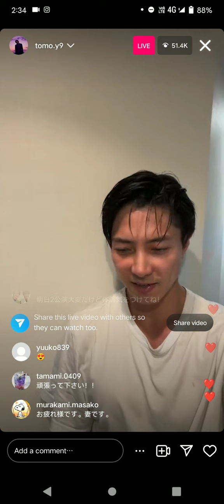Tomohisa Yamashita ( Japanese actor ) Instagram live on 15th August 2023 | Alice in Borderland 2